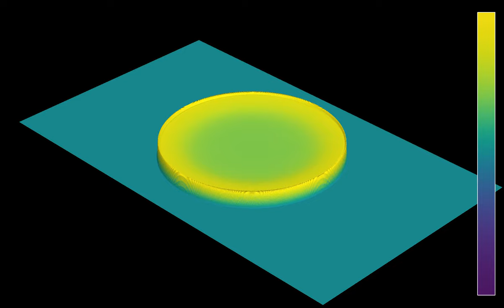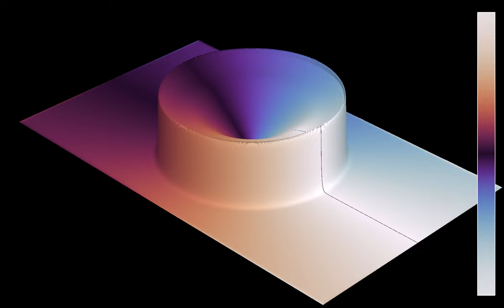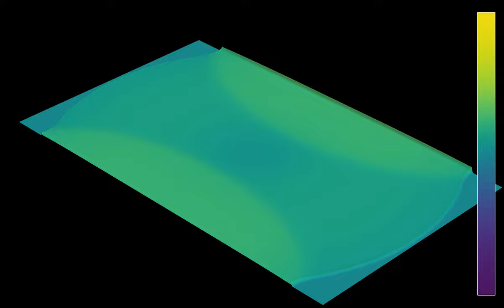A first simulation of the shallow water equations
This is a first attempt at simulating the shallow water equation. I started including this equation in my code after a viewer sent me a reference showing experiments, where nice patterns appear in a circular container filled with a thin layer of water, when the boundary of the container is set into vibration. Before getting there, it is necessary to simulate the shallow water equations in simpler cases, in order do get a feel for good parameter values.
, without the Coriolis force. Viscosity and dissipation have been added mainly to avoid blow-up of solutions, and will be gradually decreased in forthcoming simulations.
Wave height: 0:00
Velocity (norm and direction): 1:02
Wave height (time lapse): 2:04
Velocity (time lapse): 2:24
In the first and third part, the color hue and z coordinate show the height of the water. In the second and fourth part, the color hue shows the direction of the flow, and the z-coordinates shows its speed (the norm of the velocity). There are periodic boundary conditions.